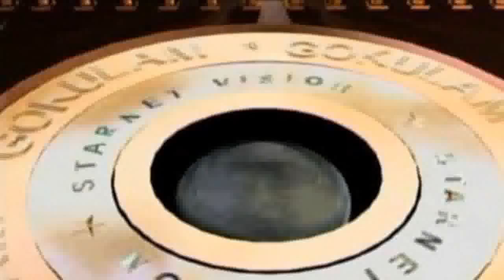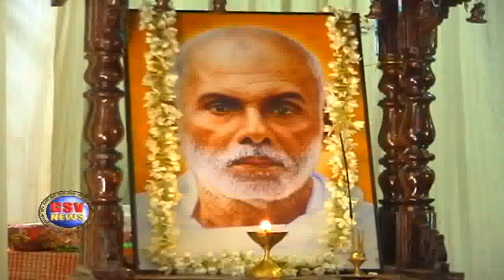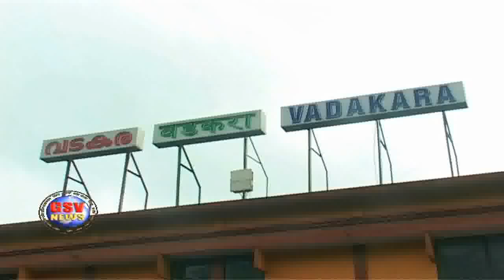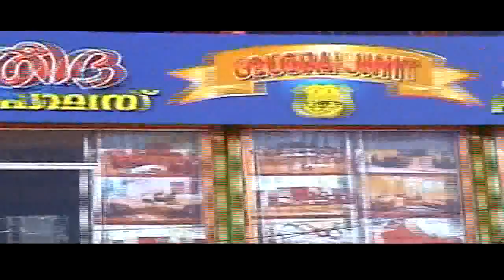GSV NEWS 22.08.2013